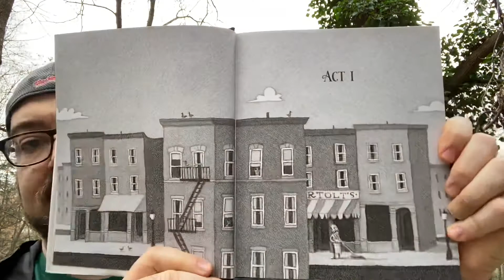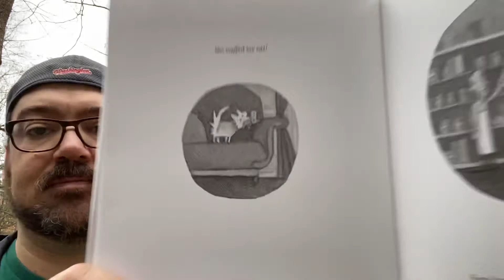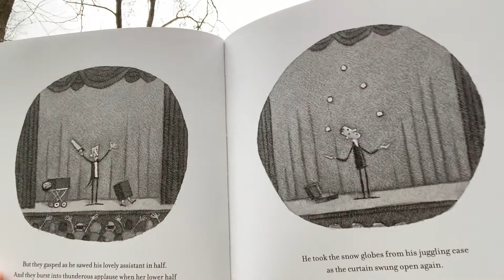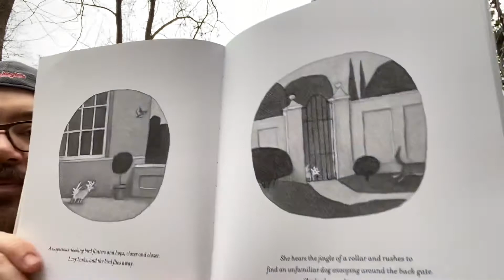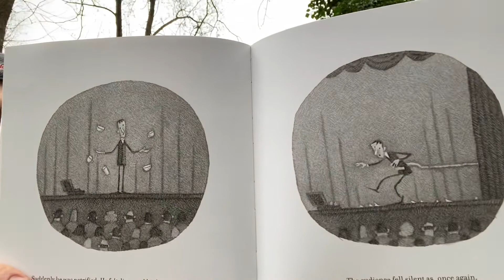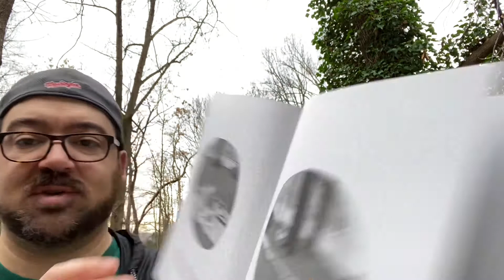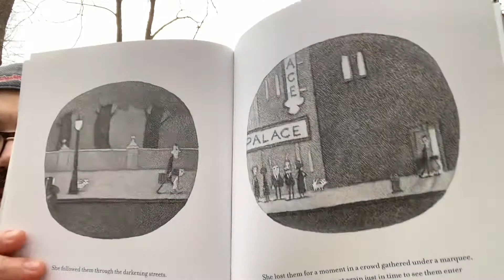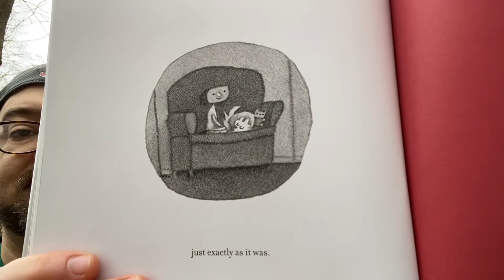Michael Porterfield reads Lucy